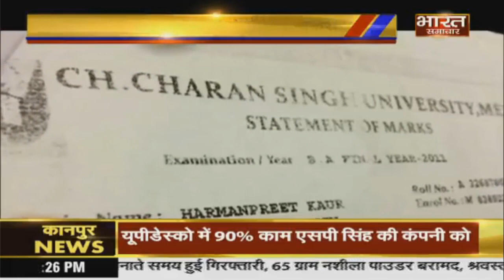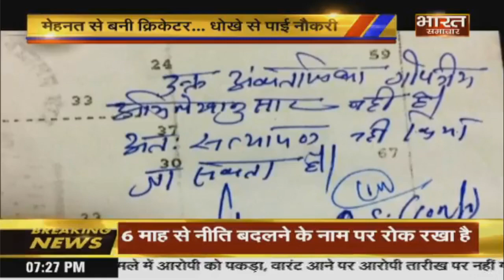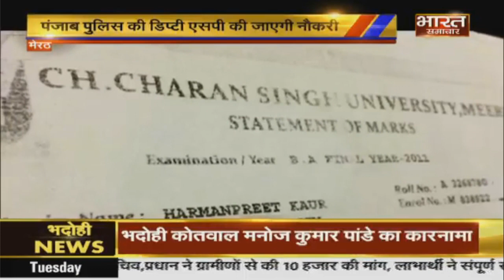मेहनत से बनी Cricketer, धोखे से पाई नौकरी। Harmanpreet kaur